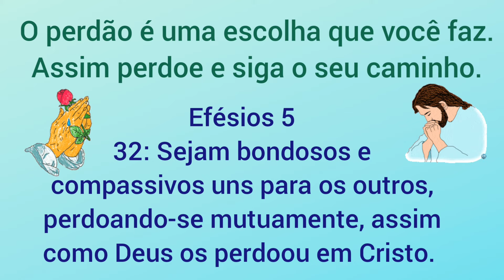TARTE DE MAÇÃ COM MASSA FOLHADA. SIMPLES E MUITO RÁPIDO DE FAZER COM MEL E CANELA.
Olá. Sejam bem vindos ao nosso canal: Maria e Betão.

Hoje vou partilhar uma receita muito rápida e fácil, apenas precisamos de massa folhada, maçãs, mel e canela.

Espero que gostem e até breve 😘